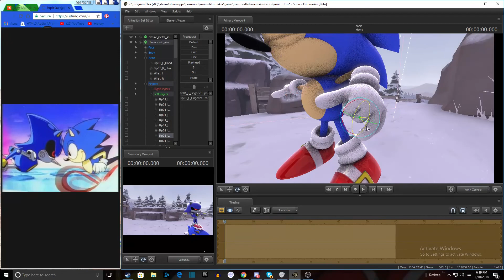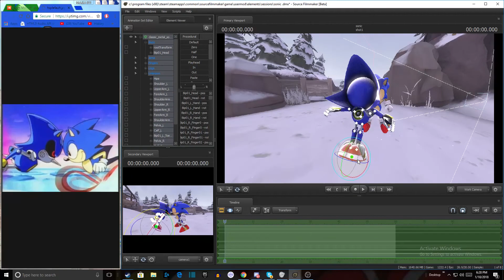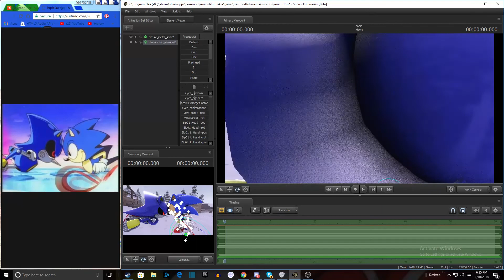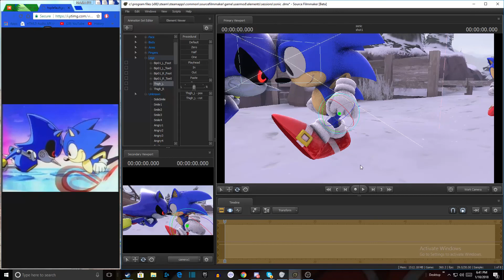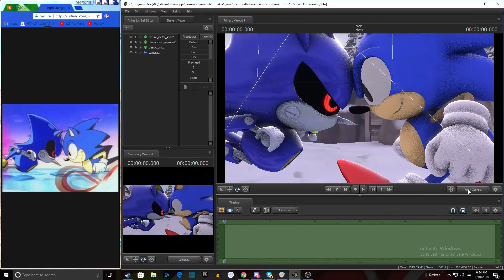Sonic VS Metal Sonic